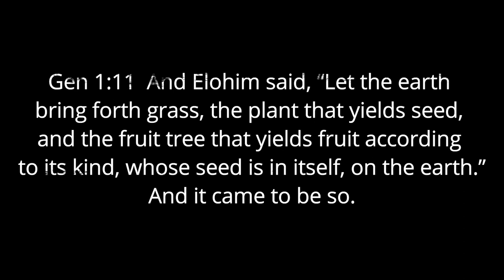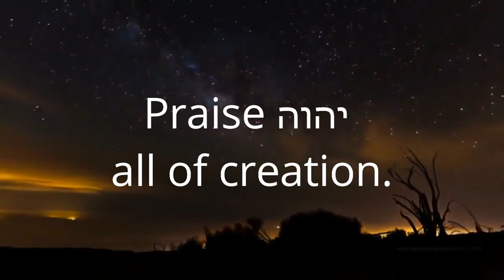Botanical Creation (Flower & Plant Time Lapse)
The first of the living creation in all their splendor. They follow the light. We could learn something from plants. They worship the creator too in their own way. He made them unique in their own way as well,  just like us.

Gen 1:11  And Elohim said, “Let the earth bring forth grass, the plant that yields seed, and the fruit tree that yields fruit according to its kind, whose seed is in itself, on the earth.” And it came to be so.
Gen 1:12  And the earth brought forth grass, the plant that yields seed according to its kind, and the tree that yields fruit, whose seed is in itself according to its kind. And Elohim saw that it was good.